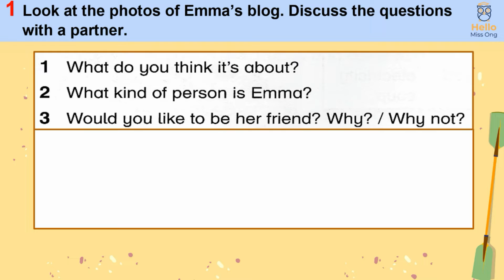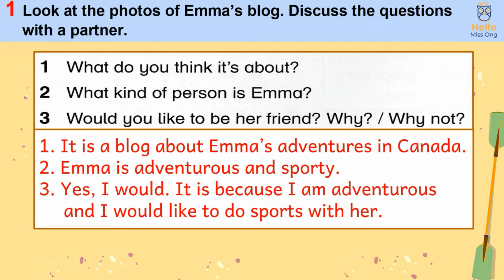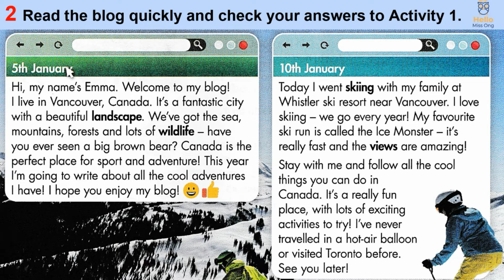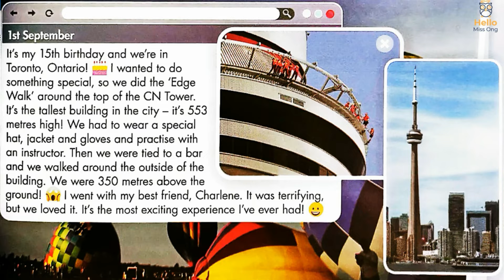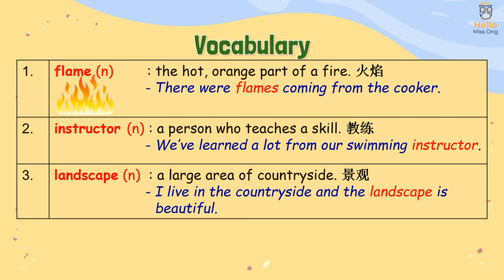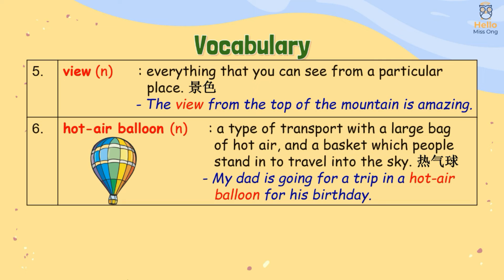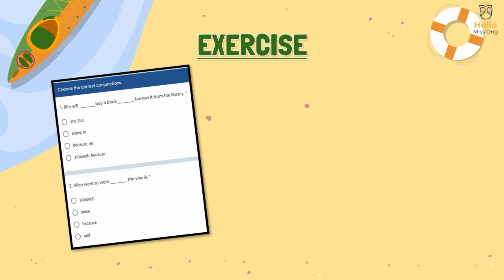【Year 6 Academy Stars】Unit 3 | Adventure Time | Lesson 1 | Reading | Pages 34 & 35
Steps:
- go to your google drive to get the file

0:00 Intro
0:32 1. Discuss the questions
1:28 2. Read the blog
5:02 3. Vocabulary